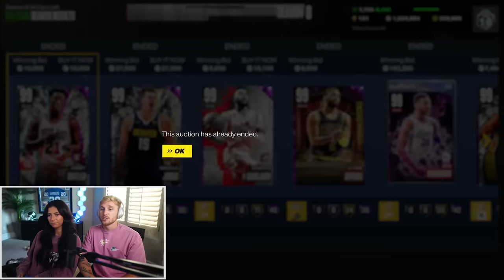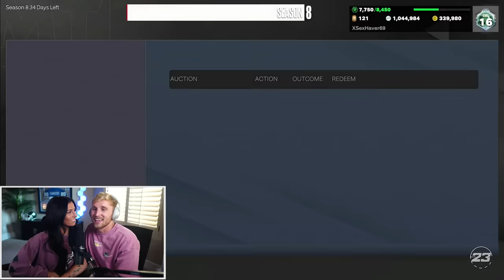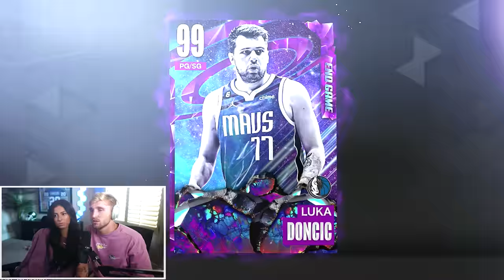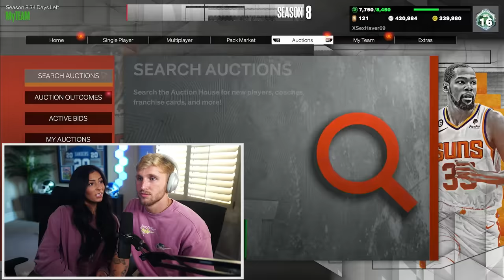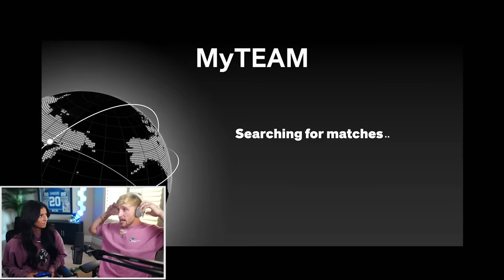She Builds My ENTIRE 2K Team...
after relinquishing my cooking robot from its duties, it began to form sentience. it quickly consumed my life, and has taken over major aspects of my youtube channel. please help